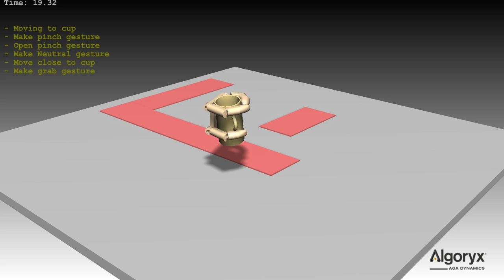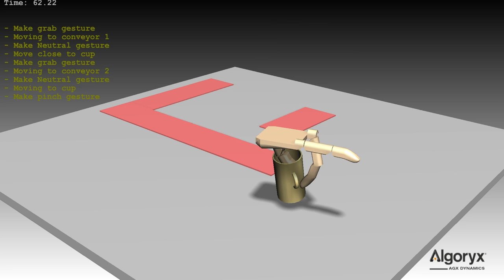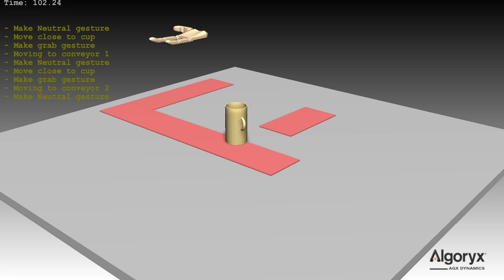Robot grasping simulation in AGX Dynamics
This video show a tutorial scene available in AGX Dynamics. It demonstrates how to use the DIRECT solver available for simulating very realistic contact friction in a robot/grasping scenario. AGX Dynamics is a multibody simulation toolkit for simulating realistic physics including full contact dynamics.